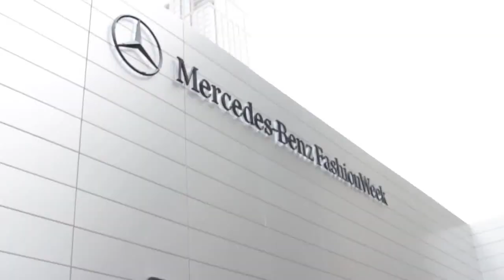Paulina Vega, Miss Universo, en la Semana de la Moda de Nueva York